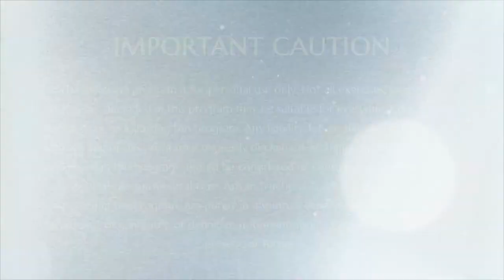Eternal Part Of You || IA || 19 May 2014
Name of Convention: Inner Awakening
Session on: Eternal Part of You Is You
Date: 19 May 2014
Venue: Varanasi, Uttar Pradesh, India

In this video Supreme Pontiff of Hinduism HDH Nithyananda Paramashivam describes about the eternal part of an individual and breaking the idea of body & mind.